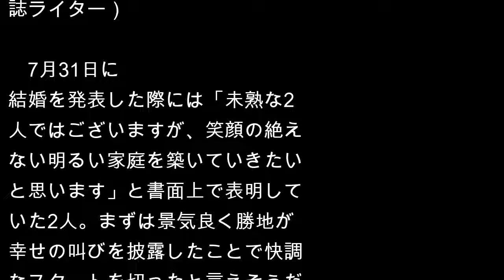「あっちゃ～ん！」咆哮！勝地涼、前田敦子を射止めた喜び全開が好印象なワケ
俳優の勝地涼が8月9日、東京都内で催された映画「銀塊2　掟は破るためにこそある」の完成披露舞台挨拶に出席し、女優の前田敦子との結婚でテンションが高まっていることを窺わせた。